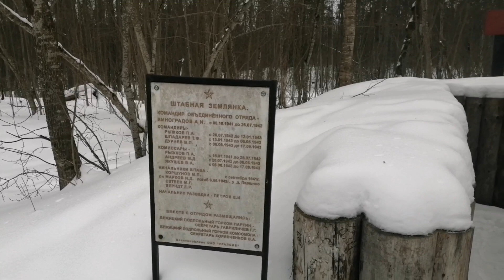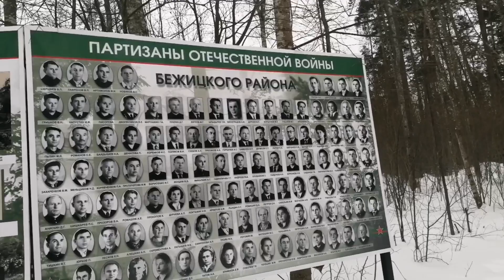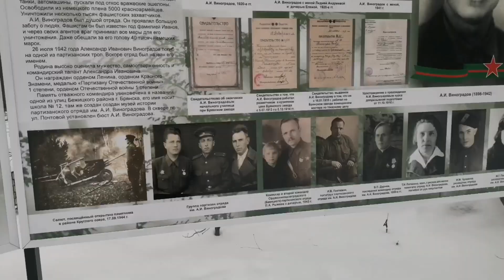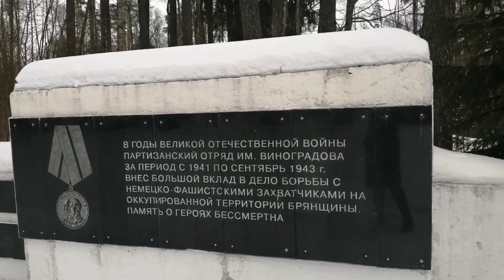PLACES of military glory of the Great Patriotic War 1941-1945#War#partisans#monument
Memorial complex of the base camp of the A. Vinogradov partisan detachment, (Round Lake district) Russia, Bryansk region